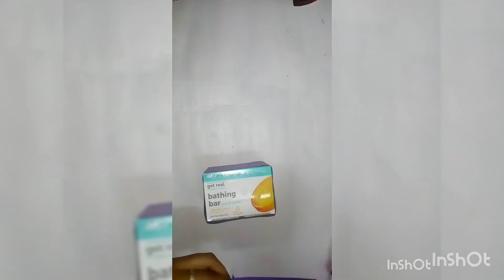DIY small & cute piggy bank || piggy bank making